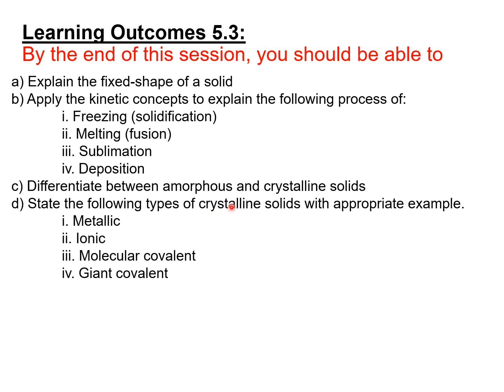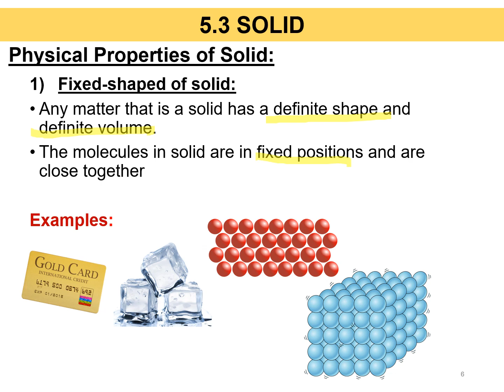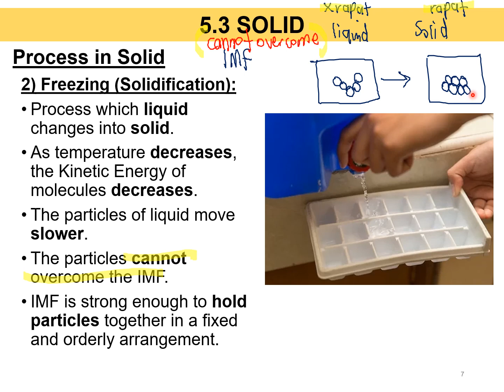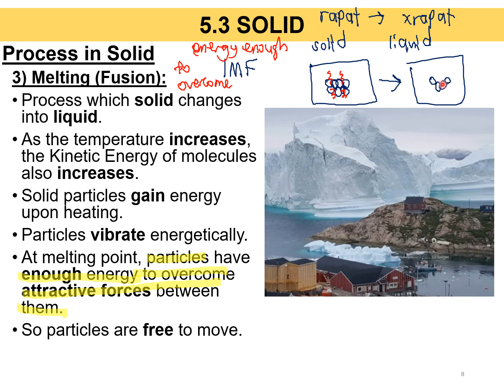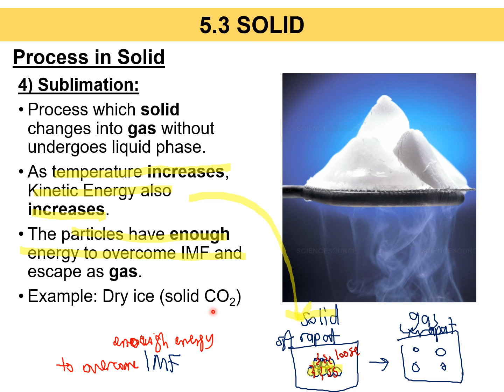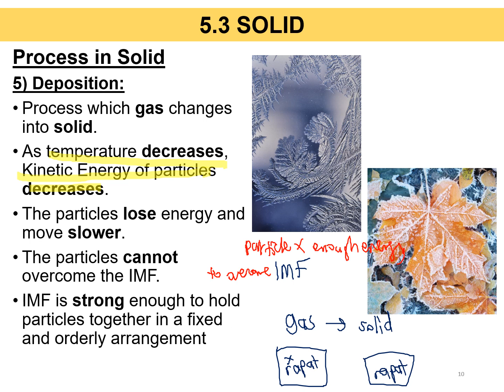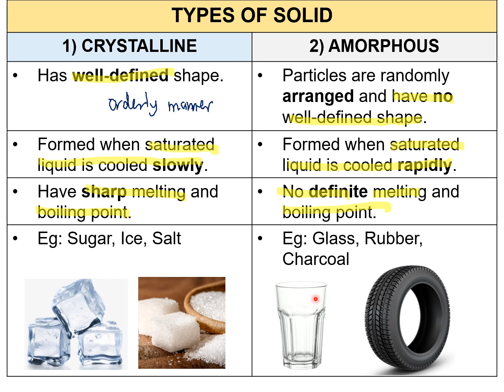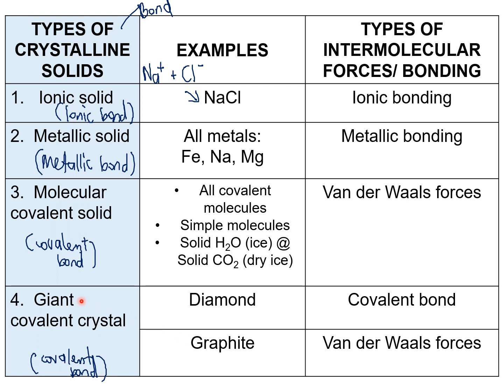Matriculation Chemistry Lecture Subtopic 5.3 Semester 1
5.3-Solid
This video explains about:
a) Explain the fixed-shape of a solid
b) Apply the kinetic concepts to explain the following process of:
 i. Freezing (solidification)
 ii. Melting (fusion)
 iii. Sublimation
 iv. Deposition
c) Differentiate between amorphous and crystalline solids
d) State the following types of crystalline solids with appropriate example.
 i. Metallic
 ii. Ionic
 iii. Molecular covalent
 iv. Giant covalent